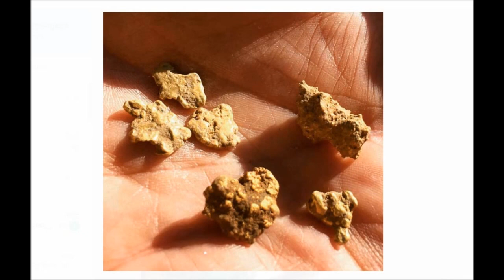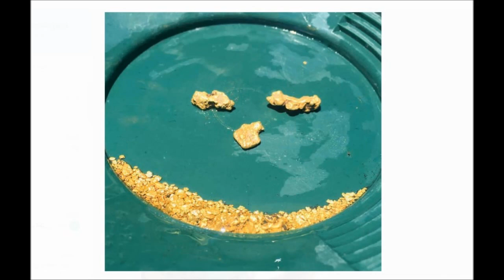Bichinhos da Amazônia Q Os Estrangeiros Querem Proteger